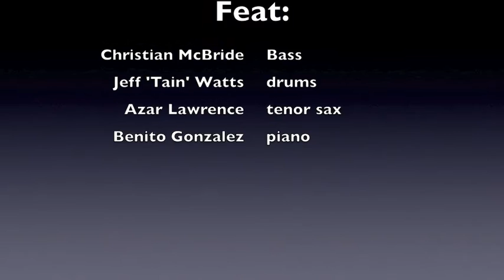Elvin Sight (dedicated to Elvin Jones)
Elvin Sight
Album: "Circles" (Benito Gonzalez)
feat: Jeff 'Tain' Watts drums
Christian McBride bass
Azar Lawrence tenor sax
Benito Gonzalez piano